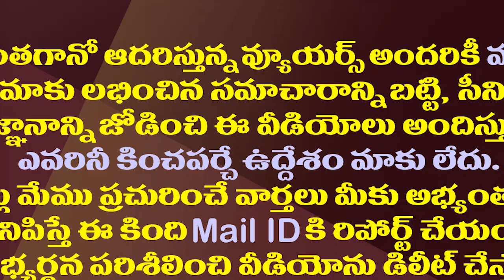జూన్ తర్వాత జగన్ చెప్పిందే వేదం..టీడీపీకి నో ఛాన్స్| CM Jagan Will Also Dominate Council After June